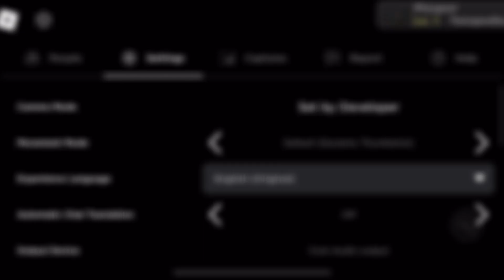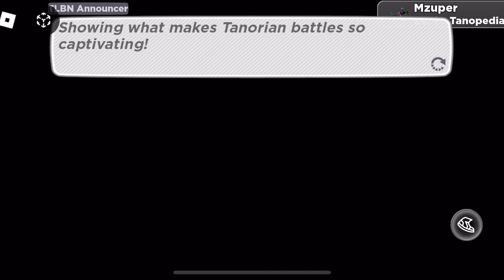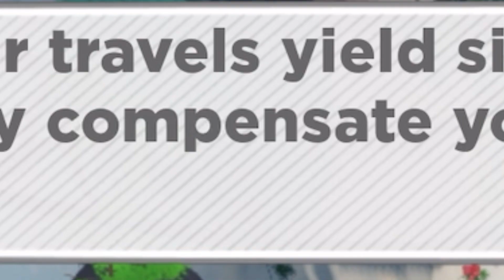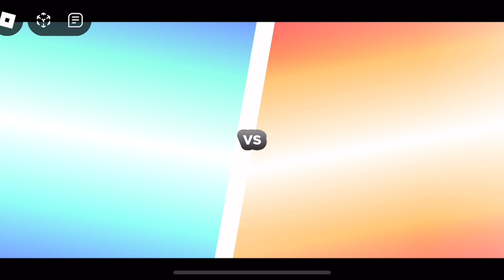VOICE ACTING IN ROBLOX? | Tales Of Tanorio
It’s weird playing Roblox again. What happened? Why are there animated faces and voices acting like what is going on? Anyway, I hope you enjoyed the video. If you didn't know, I'm planning to make a video on Nikke Goddess of Victory, but I haven't started yet, so tell me if you are okay with that game for the next video.

Chapters
0:00 intro
1:03 playing the game
4:51 PICKING STARTERS
6:20 on our journey
8:17  Big lore dump
10:11 First stadium
12:10 Second stadium
13:03 end…bye

If there are spam/Fake accounts and more, please ignore them